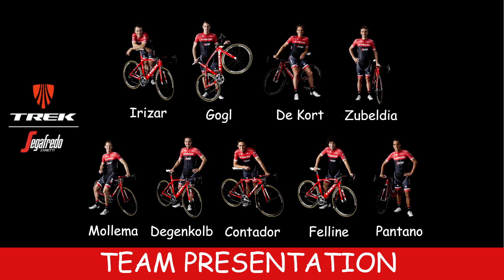TOUR DE FRANCE 2017 | STAGE 1 | PRO CYCLING MANAGER 2017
Watch the first stage of the Tour de France 2017 on PCM 2017 !